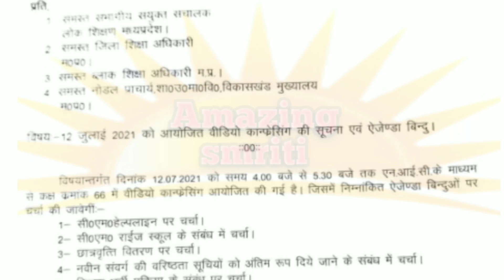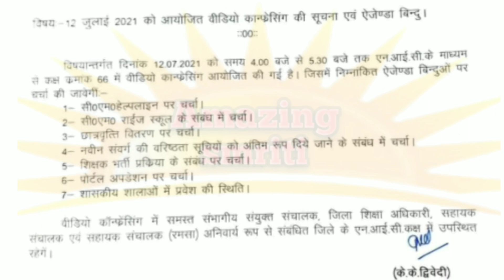लोक शिक्षण संचालनालय मप्र के समस्त जिलो के लिए 12jul महत्वपूर्ण समस्त शिक्षकों के लिए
AmazingSmriti लोक शिक्षण संचालनालय

 मप्र के समस्त जिलो के लिए
12jul महत्वपूर्ण
समस्त शिक्षकों के लिए